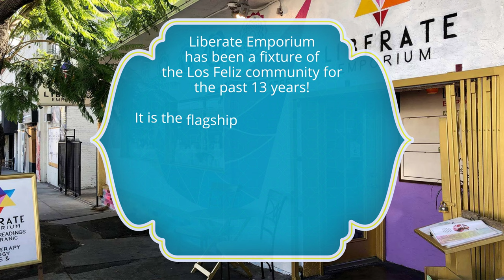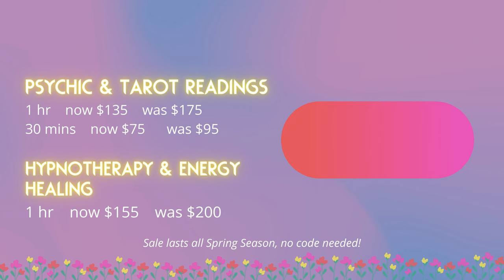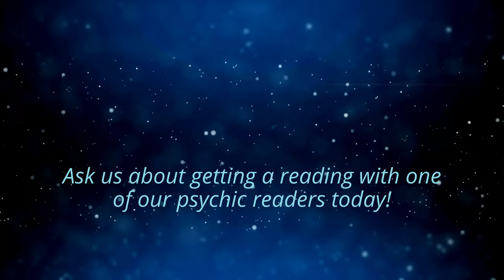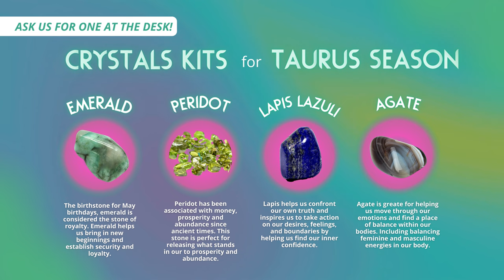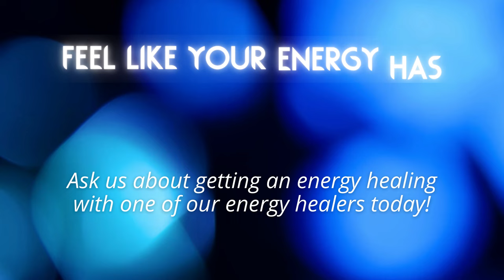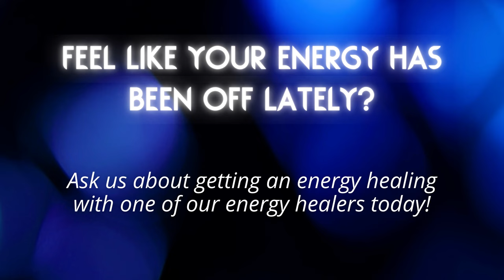LF TV Slides - May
Energy Healing, Trauma Healing, Alternative Therapy, Psychic Readings, Tarot Readings, Hypnotherapy, Yoga Classes, Infrared Saunas, Breathwork, Sound Baths